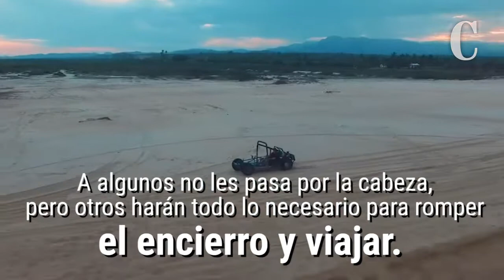¡Quiero ser turista!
Tienes aún planes para viajar este 2020...